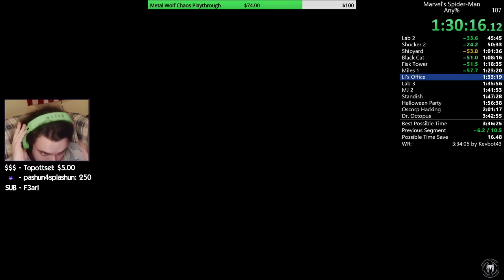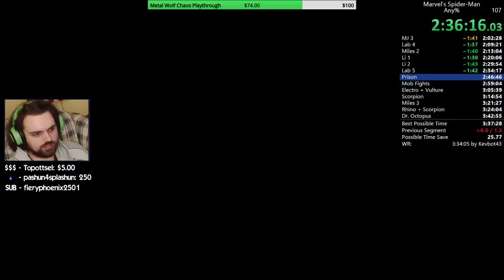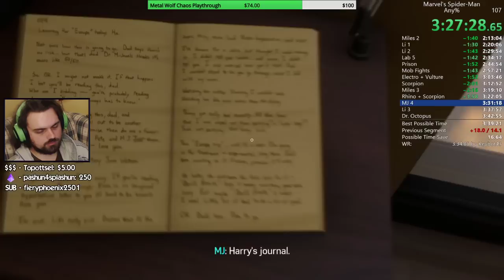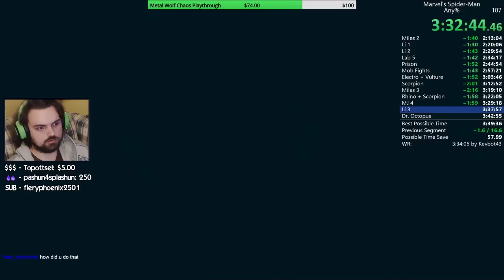Marvel's Spider-Man Any% Speedrun PB 3:40:35 RTA (6/12/20)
Decent for now. No PS4 Pro, so I have slow loads.